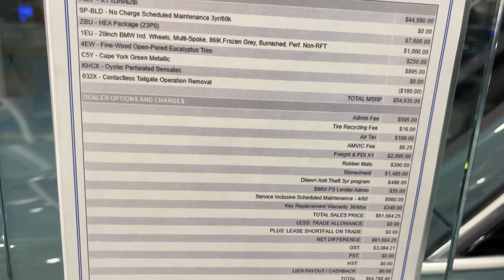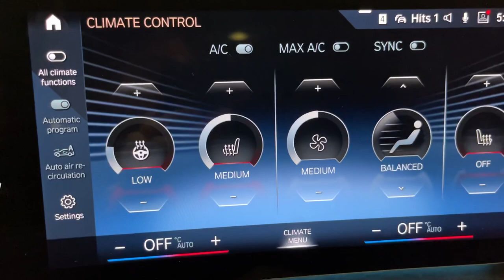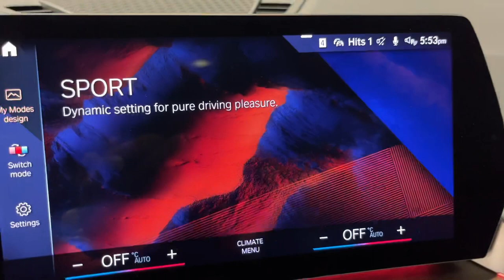2023 BMW All New X1 Xdrive28i Cape York Green with Oyster Perforated Sensatec